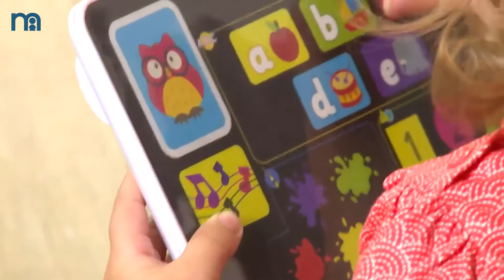Early Learning Centre | Unboxing with Mothercare: Episode 2 - ELC Little Learning Pad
Packed with 8 Activities for your little ones to choose from - when each picture is touched, children can listen to music or learn about letters, numbers, and animals.

Great for encouraging language development and getting children to talk about what they are learning, the Learning Pad is ideal for teaching children about cause and effect, as they will be beginning to understand that when you press a button it will play a sound or tune. It's also a great toy to keep children away from the real thing and children will love mimicking the grown-ups.

Suitable for 12mths - 3 years.

We will be giving away our demo set of the ELC Little Learning Pad (worth $69) to one of our lucky followers! 🎉

✨ How to win:
1. Like this video

✨ This giveaway will close on 24th April at 11.59pm. The Winner will be chosen and will be notified thereafter. All the best! 🎉